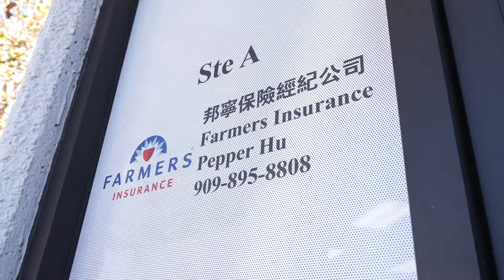FARMERS INSURANCE PEPPER ( CHI )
As your local Farmers® agent in Walnut, CA, I help customers like you identify the insurance coverage that best fits your needs. This process is straightforward and personalized to help make you smarter about insurance. I have the knowledge and experience to help you better understand your coverage options--whether that's auto, home, renters, business insurance, and life insurance.